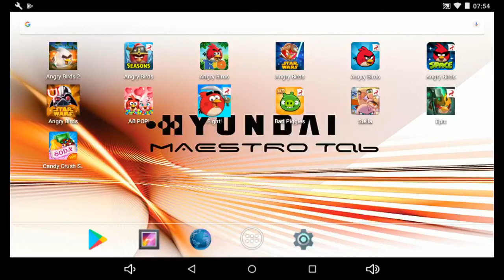Angry Birds Seasons - Hammier Things - Level 1-19 - 136,400 - World Record!